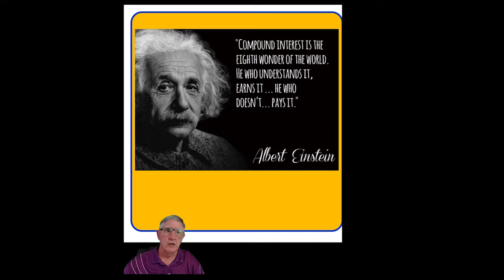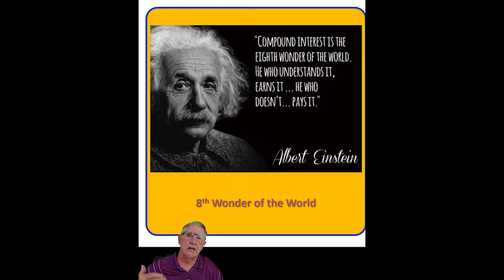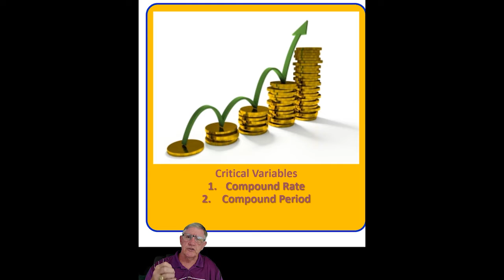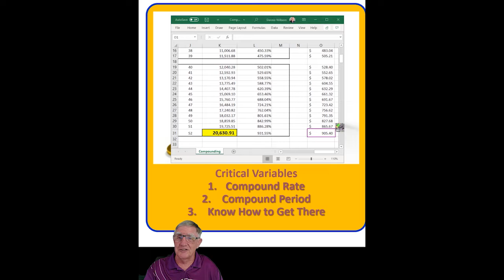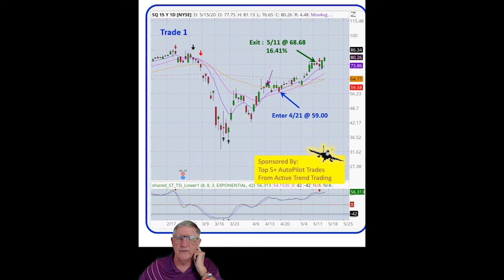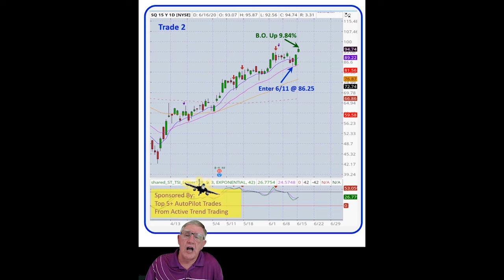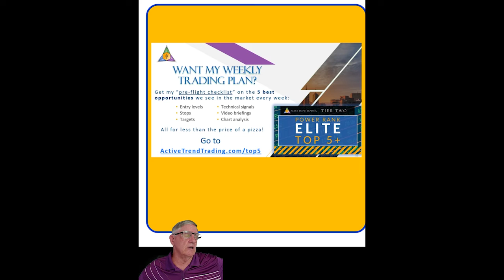Autopilot Swing Trading Strategy to Triple Your Money by the End of 2020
This Video covers a Time Proven Tip on an Autopilot Swing Trading Strategy to Triple your Trading Account by the end of 2020. This is another of ATTS's Market Trading Tips for experienced and beginning stock traders and investors.

Join Active Trend Trading get you Power Rank Elite Top 5+ PreFlight Instruction and Weekly Video a the following link showing how to put your trades on AutoPilot!

Attitudes, Habits & Beliefs will either propel you or derail you!  The stock market is a wealth generator.  Learn to let this Wealthengine work for you!